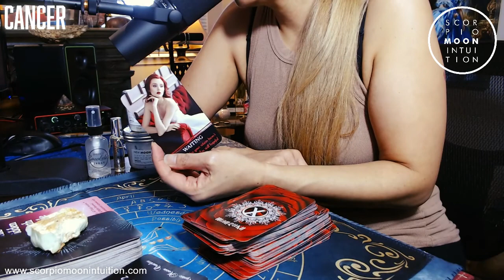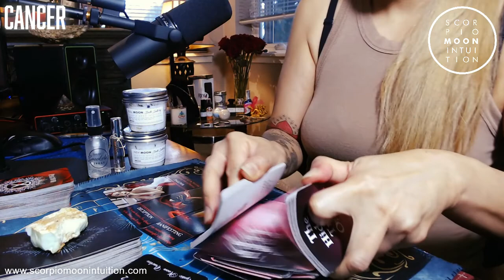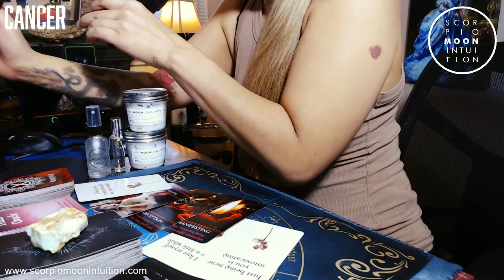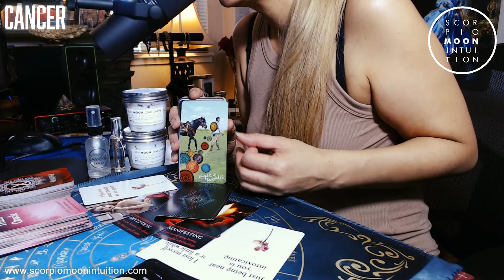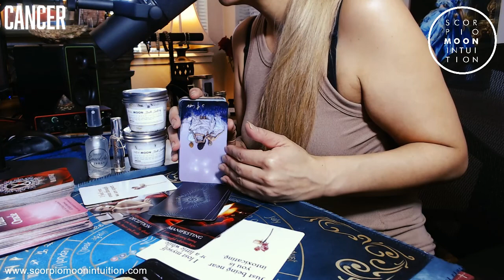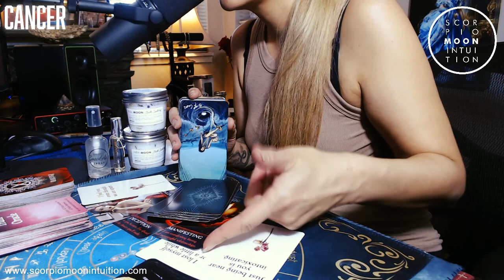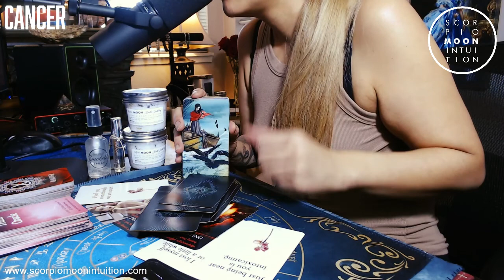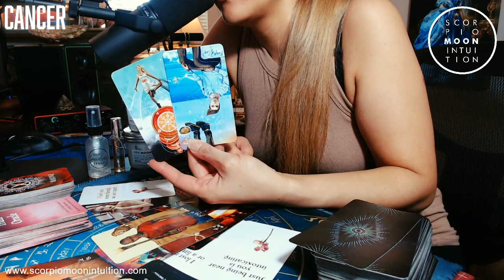Cancer ♋ Would you give me the chance to make things right between us? Waiting on your decision! 💘🦀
*Includes other perks sucks as monthly discounts on personal readings and more!

📺 Schedule:
Monday - Twin Flame Reading
Tuesday - Capricorn, Gemini, Leo, Pisces
Wednesday - Taurus, Libra, Aries, Cancer
Thursday - Virgo, Aquarius, Sagittarius, Scorpio
Friday - LIVE Reading